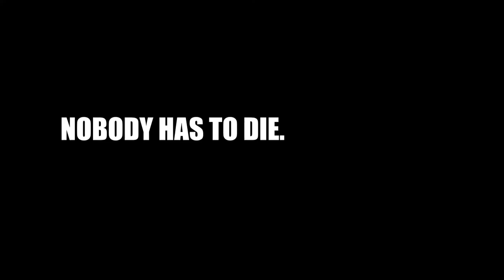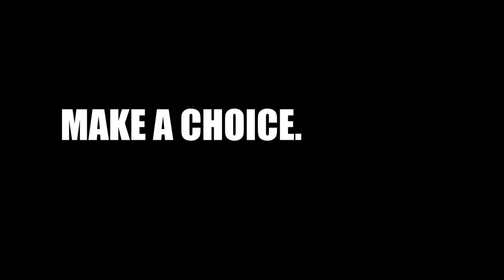Lisa: Definitive Edition - Official Launch Trailer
Lisa: Definitive Edition is a pair of cult classic adventure RPG's developed by Dingaling Productions. Lisa: Definitive Edition comes packed with both Lisa: The Painful and Lisa: The Joyful with new content, upgrades, and quality-of-life enhancements. Players will enter the wild land of Olathe as the apocalyptic "White Flash" has wiped out all women, leaving behind a ravaged land governed by warlords, imbeciles, and perverts. Players must do whatever it takes to make it through with their humanity intact. Lisa: Definitive Edition is available now on PlayStation 4, PlayStation 5, Xbox One, Xbox Series S|X, Nintendo Switch, and PC.